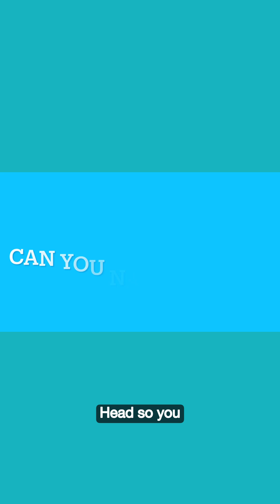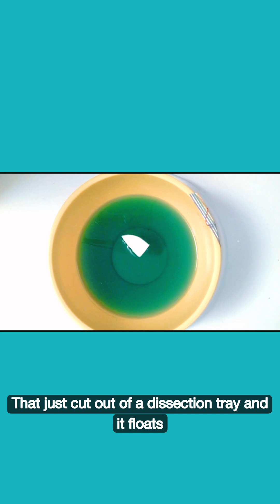Semicircular Canals: Your Inner Compass!👂🚀🤸🏻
What is our VESTIBULAR SYSTEM for? Find out with Dr. Robin in this video about our semicicular canals!

Want to learn more and watch the ENTIRE 40+ min video lesson? Sign up for your FREE 30 day trial